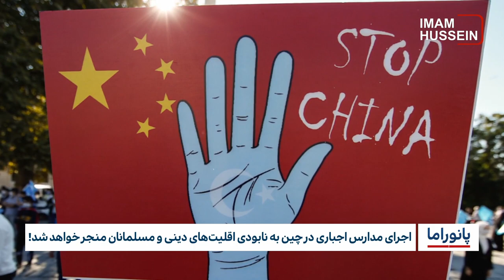خبر پانوراما : شنبه 8 مهر ماه 1402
۱-اجرای مدارس اجباری در چین به نابودی اقلیت‌های دینی و مسلمانان منجر خواهد شد!
۲-سازمان ملل: وضعیت حقوق بشر در میانمار از ماه ژوئیه بدتر شده است
۳-بیش از 16 هزار کودک در اثر سیل لیبی آواره شدند
۴-تلاش های فعالان مدنی برای پایان دادن به بحران و کشتار مردم سودان
۵-سازمان ملل: نشست «نقش زنان در اسلام» را با تمرکز بر وضعیت زنان افغانستان برگزار می‌کنیم
۶-تجلیل از خدمات زنان مسلمان در ماه تاریخ اسلامی کانادا
۷-افزایش هشتاد درصدی عبور مهاجران از دریای مدیترانه به سمت اروپا
۸-سازمان ملل زنگ خطر نژادپرستی در نهادهای پلیسی و قضایی آمریکا را به صدا درآورد